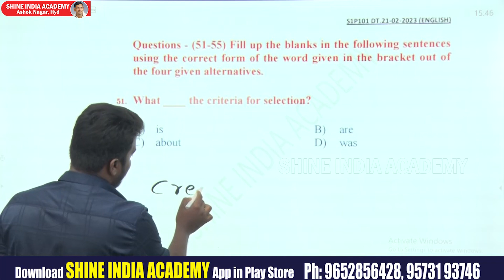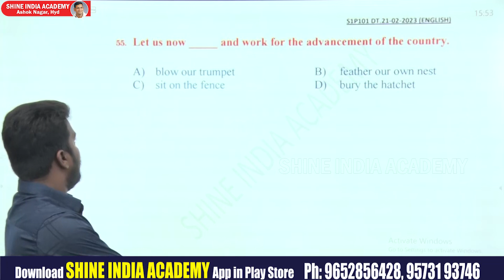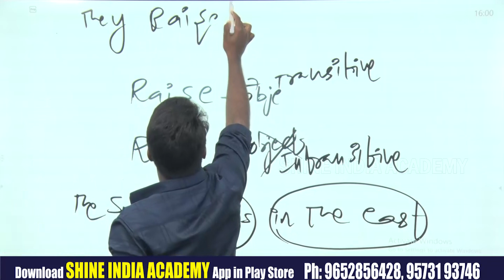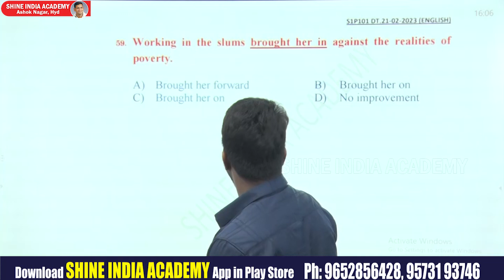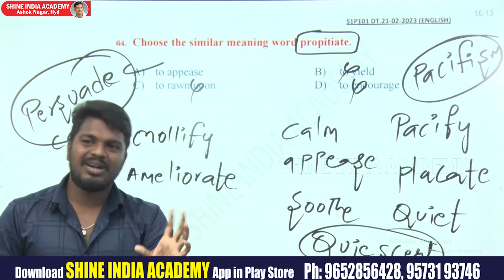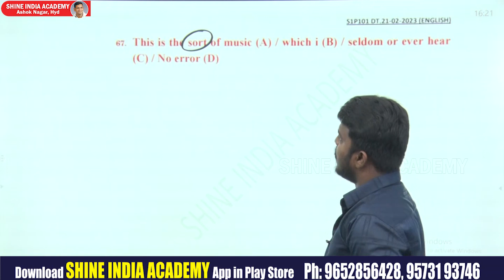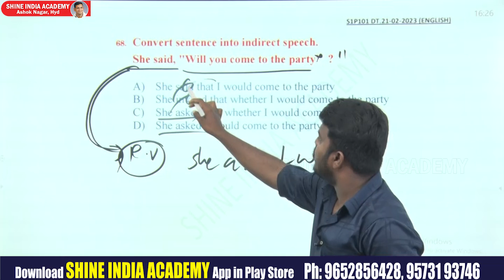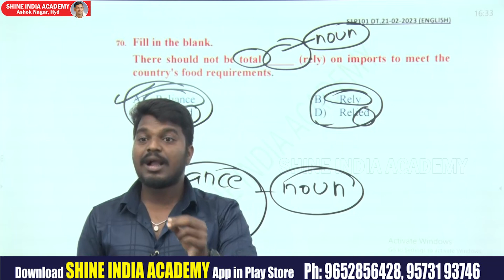TSPSC GROUP-II | PAPER-1 (S1 P1 01) | English Questions Explanation |by Sandeep Sir | Shine India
Description